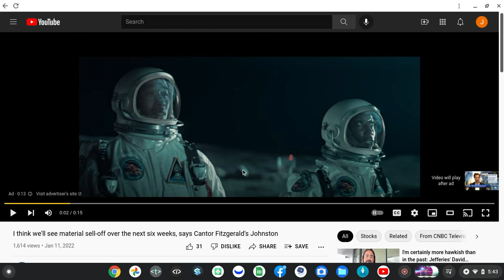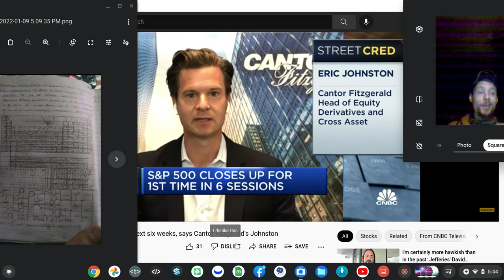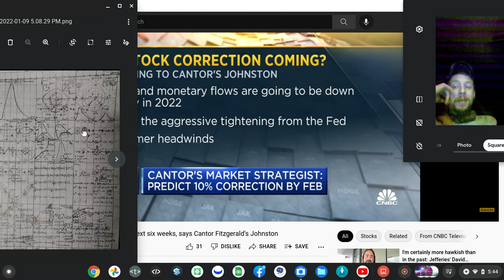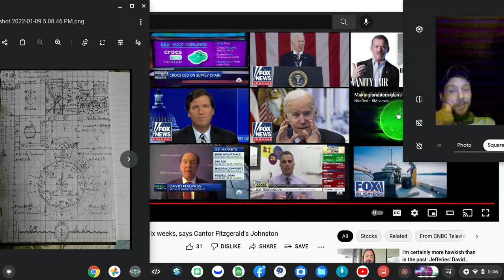Screen recording 2022 01 11 5 42 42 PM